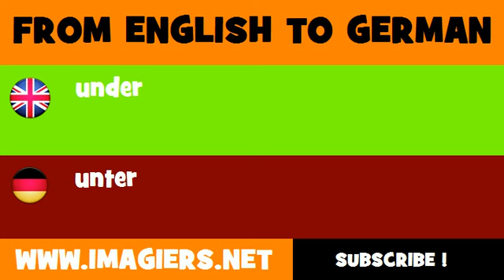FROM ENGLISH TO GERMAN = under